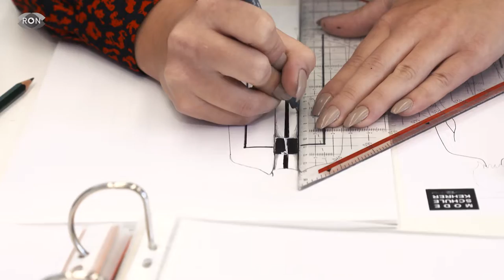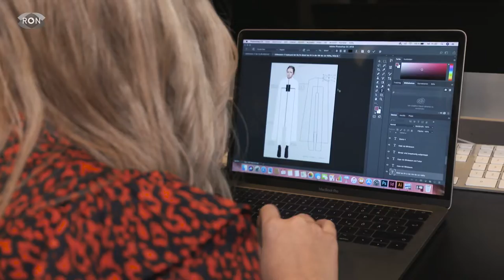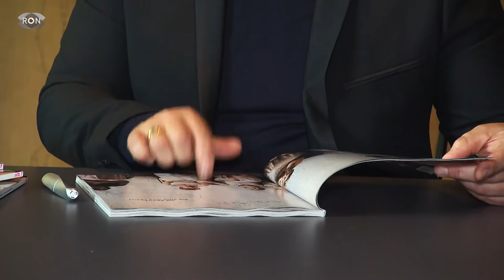Modeschule aus Mannheim| RON TV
Paris, Mailand und Mannheim ode wird nicht nur in den großen Fashion-Metropolen entworfen, sondern auch bei uns in der RON-Region. In Mannheim gibt es nämlich eine echte Mode-Schule. Was die Nachwuchs-Designer da so lernen und welche Chancen sie in der Fashion-Welt haben - RON hat die Mode-Schulbank gedrückt.